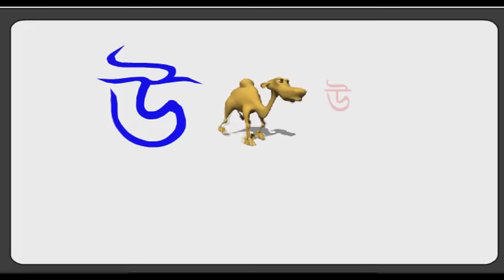Bangla Bornomala full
This video contain bangla bornomala with cartoon that will help child to learn bangla alphabet very easily.

Bangla Pre-primary Learning | Audio visual Aid | Bangla Rhyme, Story, drawing and bornomala

is a self-motivated Bengali (Bangla) learning platform. Anyone, either children or adults, can learn the

Bengali alphabet including conjuncts and numbers with their correct pronunciation and begin to learn the

language in a fun and interactive way through this Channel ''Childhood
Users can learn not only Bengali letters and numbers, but also words and their spellings, conjuncts, sentence

making and also can practice handwriting using their fingers as pen. The videos are especially suited for

pre-school children, just beginning to learn the language and for adults, who wish to learn as well.
Profusely praised by users (see the rave reviews and you will get an idea), ''Childhood ছেলেবেলা" is a much more

elaborate environment for learning Bangla that includes the explanatory animations of conjuncts and their

correct pronunciations. Similarly, Bengali numbers are also painstakingly illustrated with correct

pronunciation.